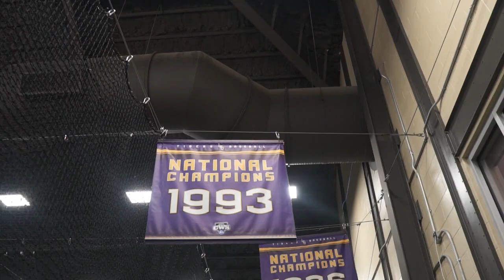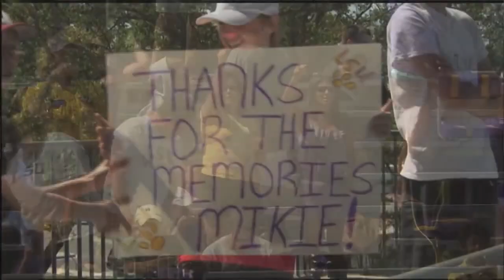Gradum One-On-One ft. Mikie Mahtook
We sat down with Philadelphia Phillies outfielder, Mikie Mahtook, and asked him some REAL questions that were responded with REAL answers.

Take a look into the perspective of a Major League Baseball player as it pertains to what he views as vital to his success. His answers may come as a surprise to many of you!

Thanks, YouTube!